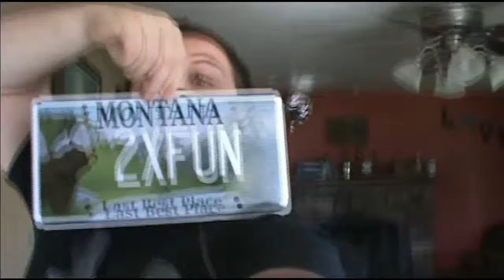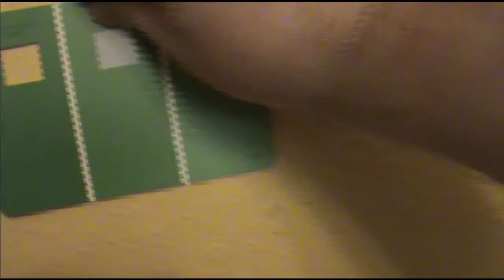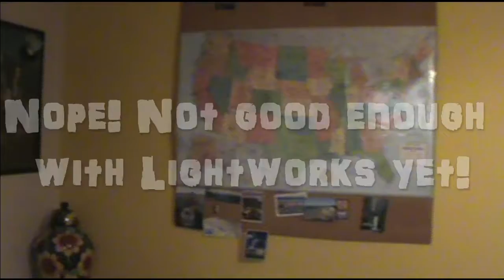What's in the BOX!?!?!?!?!?!?!?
Forth episode of the Baby Hansen Twins Vlog!  Let's see if we can get 100 likes on this first episode.